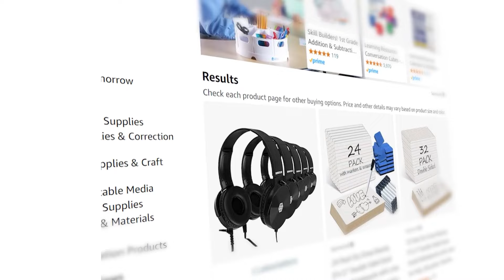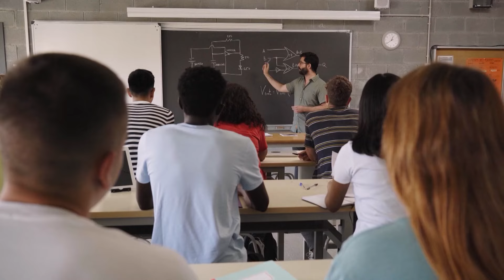Teachers spend thousands out of pocket every year to prepare their classroom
Teachers say the school district simply does not provide enough money to purchase everything the teacher needs.